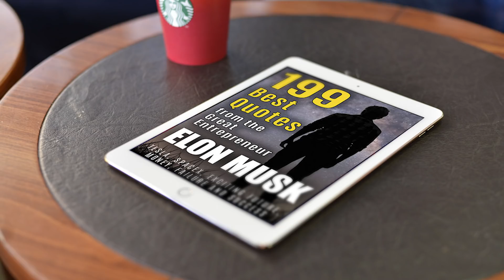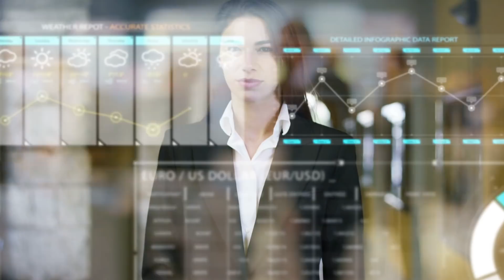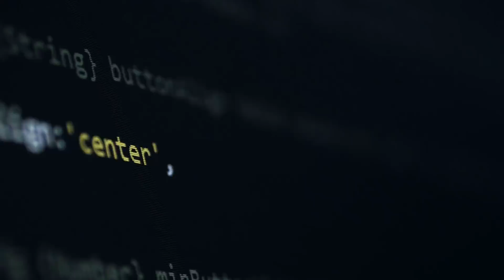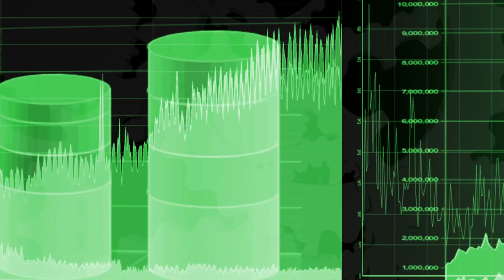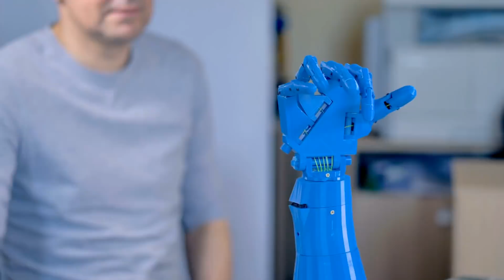9 CRAZY Things That Will Happen Before 2050!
Top future events and things that could occur before the year 2050!

 #7. “Internet of Things”- Imagine a scenario where you spill the last glass of milk on your shirt and the ground, then almost instantaneously a new shirt it delivered to you, milk is added to your shopping list and the floor is cleaned. This fantasy may soon be a reality with the Internet of Things. The Internet of Things or IoT, something that many companies like Intel are trying to create.and it basically involves making everything from appliances and electronic devices to cars and houses smart and able to communicate with each other. You can already see steps towards the IoT in devices like Alexa and Google Home that can connect to your T.V. radio and certain features of your home. By 2050 almost everything in your home and the world around you may be connected and able to make mundane things like taking out the trash when its full or ordering toilet paper before you are down to the last roll something you won’t even have to worry about.

#6. “Gender Equality?”- Something that should have been part of society since its inception, gender equality has taken significant leaps in bounds in the last decade due to the changing of the guard in business and politics and the unwillingness of younger generations to adhere to the outdated and sometimes chauvinistic guidelines for women in our culture. Sadly at the rate that the United States is progressing it may not reach gender equality by 2050, as researchers speculate the more accurate timeline for this monumental effort to reach its head would be in 138 years from now. That being said countries like Norway and Sweden are already closing in on gender equality and it is likely, barring major setbacks that they are completely equal sometime between 2030 and 2050. Not only does a primitive notion of gender inequality need to go for moral reasons countries that are actively trying to bridge the gap have seen incredible economic windfall. Research has shown that these countries have seen a reduction in their unemployment rate and even an increase in gross domestic product. One of the more obvious reasons that having more women and diversity in general in workplaces and in politics is the fact that more perspectives and more minds involved usually means fast solutions to problems and more innovation.